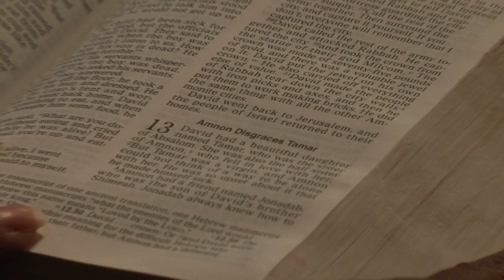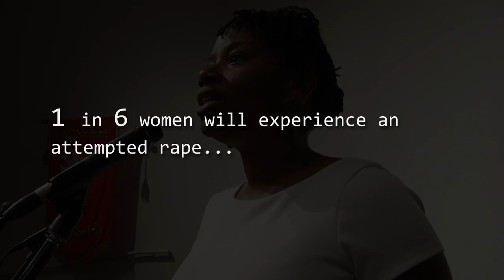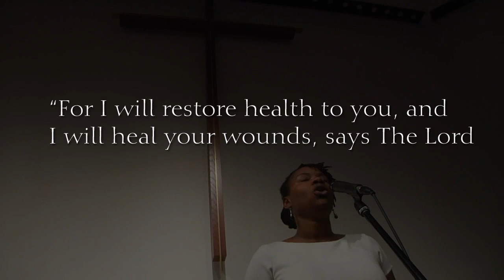"I Am Tamar"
The ESTHER Women's Ministry will be having a series of discussions titled, "I Am Tamar." The subject will be on overcoming the pain of domestic violence, rape and molestation.